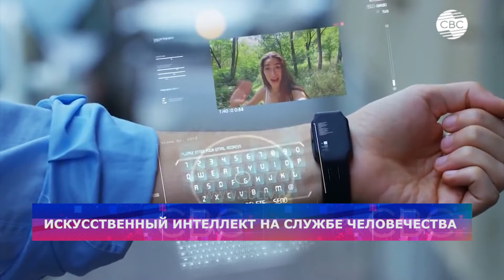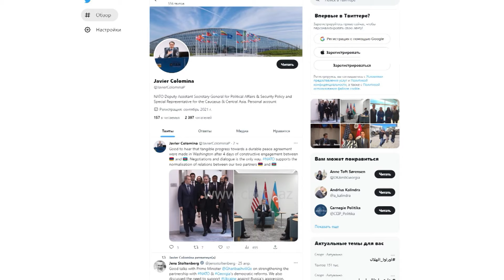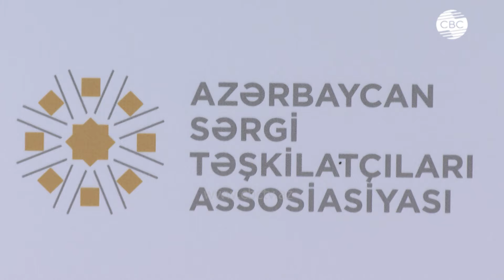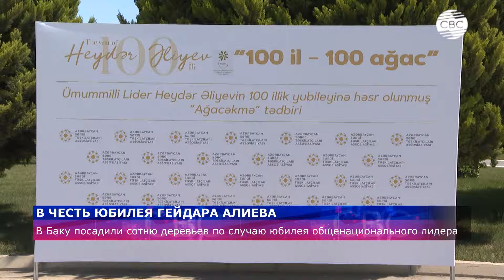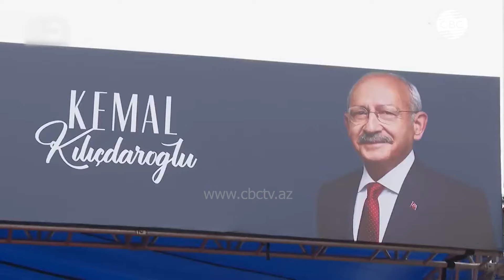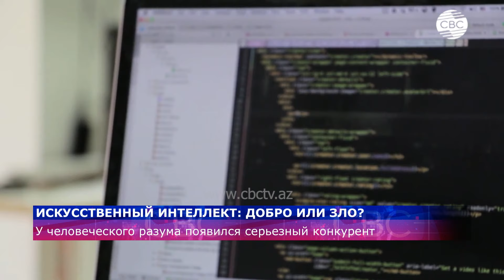Восстановительные работа в Агдаме/ Спецоперация СГБ/ Юбилей Гейдара Алиева